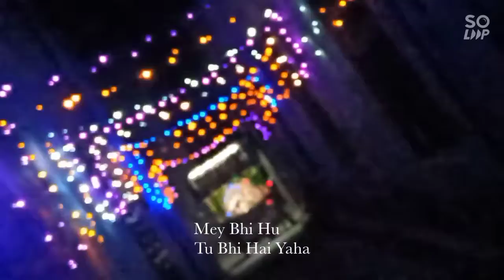The Virgorian - Khoo Gaye Hum Kaha | lofi EDIT 🌆 | 2021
The Virgorian Presents You  a Natural Visualizer Video "Khoo Gaye Hum Kaha- Lofi " .

_Hope You Loved It & Felt It . Then :
_ Like 👍🏽 ,
_ Share 🌎 ,
_ And Definitely Comment 📮 Your Experience & Much More Characters You Want Me To Edit .

_ Peace ☮️